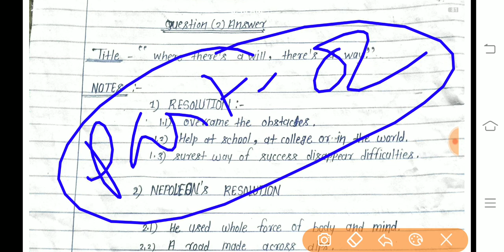pre board exam English class 12th full solution|pre board class 12th papers solutions 2021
namaskar Sathiyon aaj ka Hamara video class 12th Hindi pre Board k paper LA full solution hai Aap Hamare is video ko like Karen share Karen Saathiya aapke friends relative classmates ke pass in videos ko share Karen Taki bhabi iska fayda Le Sakte thank you very much for watching